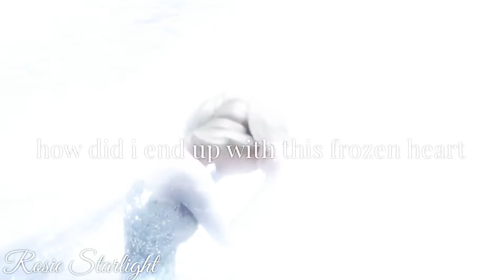Elsa | Monster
Hi everyone!

I’m so sorry I haven’t been uploading regularly (and haven’t been on the iiPhantasmic channel either as well as not being active with DHS). I have to admit, emotionally I haven’t been doing too well lately. I’ve been really stressed and I have had no motivation to edit. I just need some time to focus on myself if you get what I mean? I really hope you guys understand. I feel really bad because you are all so supportive of me and my edits and I feel like I’m letting you down. I will try to upload when I can but I don’t think I can regularly. I heard this song and got inspired to edit this one. I hope you like it! One question I have is would you mind if I uploaded short edits? If I could make short edits that means I could upload more. Anyway I hope you are all doing well and I love you so much x

- Rosie